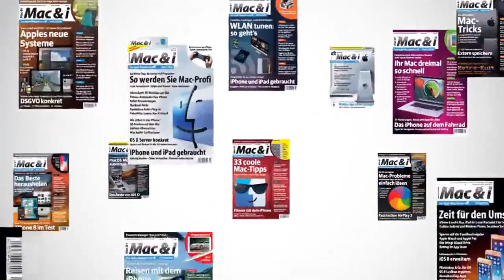15 Jahre iPhone im Podcast von Mac & i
Vor 15 Jahren brachte Apple das erste iPhone in Deutschland auf den Markt, fest gebunden an die Telekom. Wir werfen einen ausführlichen Blick zurück – und voraus.

Happy Birthday, iPhone: 15 Jahre liegt der Verkaufsstart des iPhones in Deutschland nun schon zurück. Der ersten Generation des Apple-Smartphones fehlten zentrale Funktionen und ein hoher Preis mit fester Bindung an die Telekom schreckte so manchen damals ab – den Erfolgsmarsch des Gerätes bremste es nicht. Mit dem iPhone läutete Apple ein neues Paradigma ein und stellte damit zugleich die gesamte Mobilfunkbranche auf den Kopf.

In der neuen Folge des Apple-Podcasts von Mac & i wirft Malte Kirchner gemeinsam mit Christoph Dernbach, Chefkorrespondent Digitales bei der Nachrichtenagentur dpa, und dem Redakteur Leo Becker einen Blick zurück auf das erste iPhone, die anschließenden Generationen und die bewegte Einführung des wohl erfolgreichsten Produktes der Technikgeschichte. Neben „Antennagate“ und anderen größeren und kleineren Problemen bei der Einführung neuer Generationen geht es auch um die schnellen Sprünge bei der Weiterentwicklung des Smartphones sowie den aktuellen Stand mit iPhone 14 Pro und Pro Max.

Schlagworte: iPhone, Apple, Smartphones, Mobilfunk, Steve Jobs
Teilnehmer: Malte Kirchner, Christoph Dernbach und Leo Becker